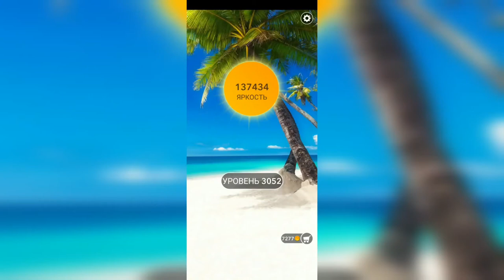Word / Слово Крест: Поиск русского кроссворда / Уровень 3052